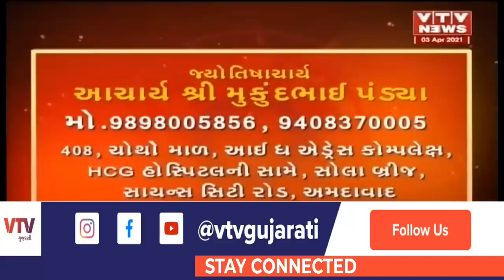Bhavishya Darshan: જુઓ શું કહે છે આજનું રાશિ ભવિષ્ય ? । 03 April 2021 | VTV Gujarati